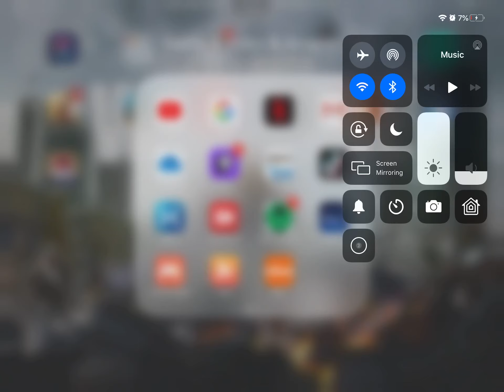What your opinion this call of duty character